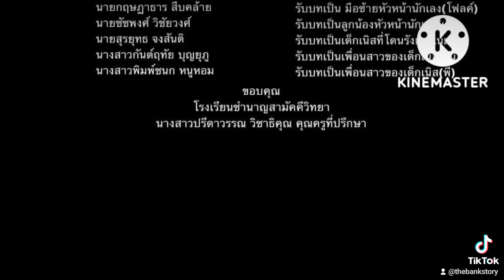หนังสั้นเรื่อง safety zone ทีม student productions โรงเรียนชำนาญสามัคคีวิทยา#MOEsafetycanter